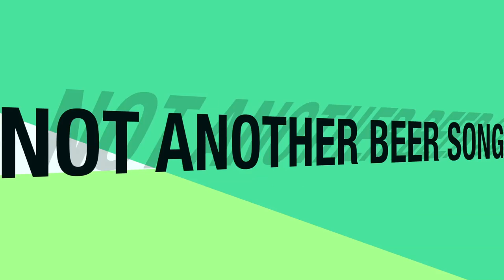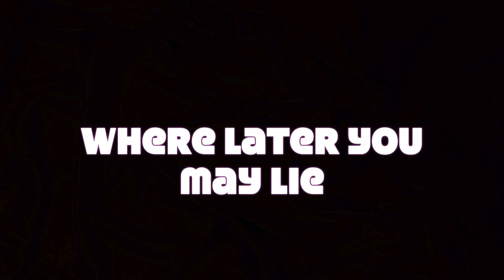Glen & The Circle feat. Joel Saldanha - Not Another Beer Song (Lyric Video)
Warning : Smoking of tobacco & Consumption Of Alcoholic Beverages are both injurious to health.